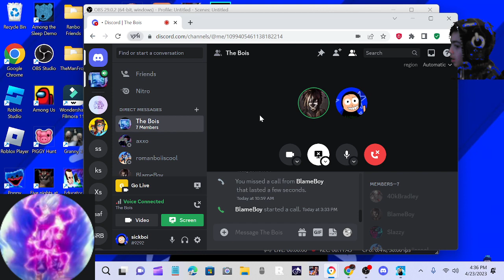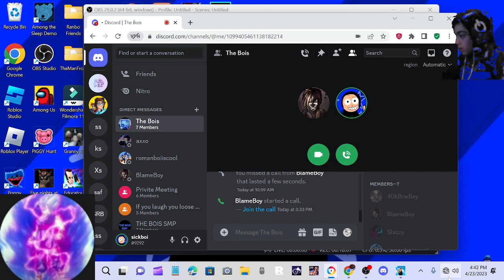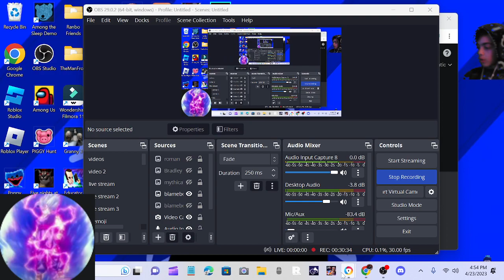This game is scamming me, a STUPID ORANGE KEPT MAKING ME FALL OVER AND OVER AGAIN! (Getting over it)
IM NEVER PLAYING THIS GAME AGAIN!